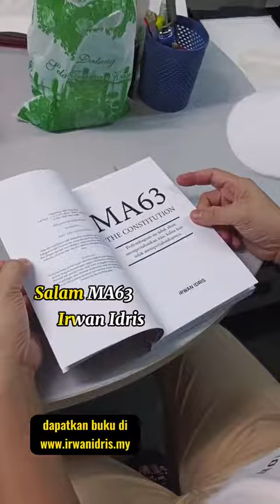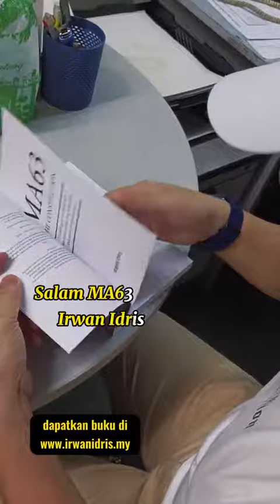MA63 The Constitution. 1 June 2023 final before printing.